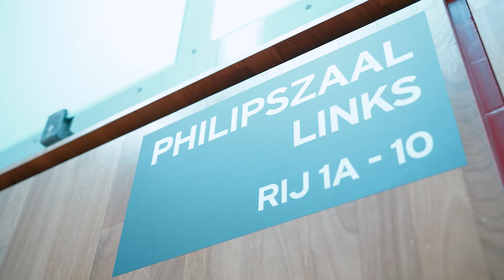Nationale KinderTheaterWeek Aftermovie 2024 o.a. in Eindhoven!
De Kindertheaterweek 2024 was een groot succes!
Met o.a. Picknick in het Park(theater), 10 verschillende voorstellingen van 0+ tot 12 jaar, en gratis extra activiteiten door het hele gebouw.

In de video zie je beelden uit het hele land.
Kijk op voor foto's uit het Parktheater